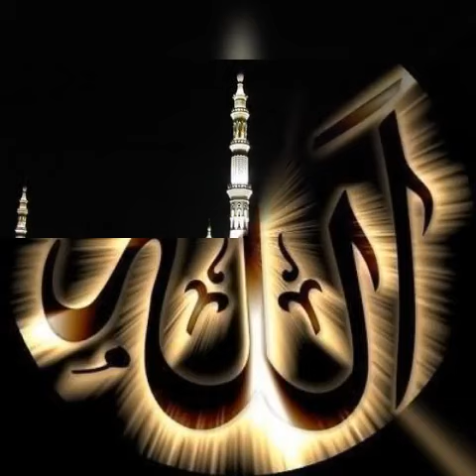ڤديوهات الحفناوي اهداء لاحباب التهامي